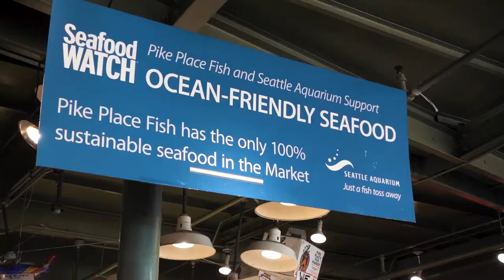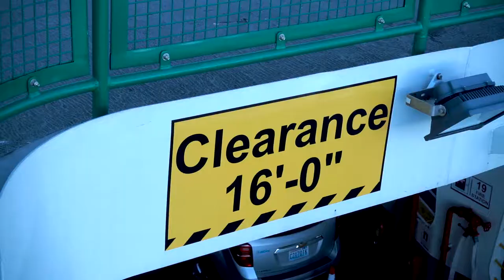Throwing Fish in Seattle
VanLife Day 131

Video Gear:
Big Camera
Little Camera
Bendy Tripod
Big Tripod

Have a question? Drop it in the comment section.

If you got this far. You're rad. Up top! *high five*